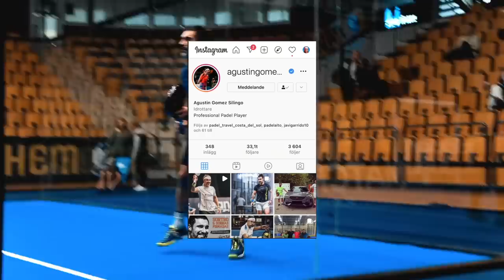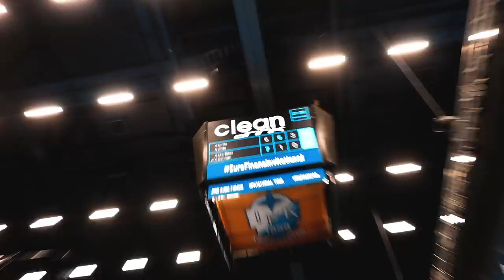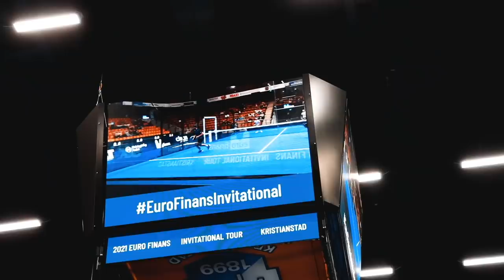SILINGO GER MIG EN PRESENT - VLOG 53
Jag åker med till Euro Finans Kristianstad där det kommer lite nya kända namn. Simon och Silingo blir en ny superduo och jag får en present av Silingo 😎

Hoppas att ni gillar reklamfilmen jag och Meddi gjorde med Racqet detta avsnitt. Bekvämt osv.

Lämna gärna en like och en kommentar det gör stor skillnad och följ mig på instagram @patric.persson och lyssna på vår podcast @proffsetochjag